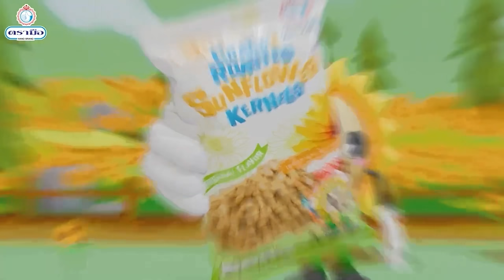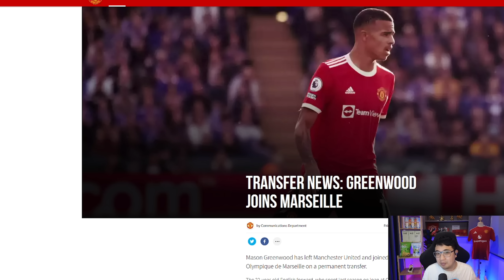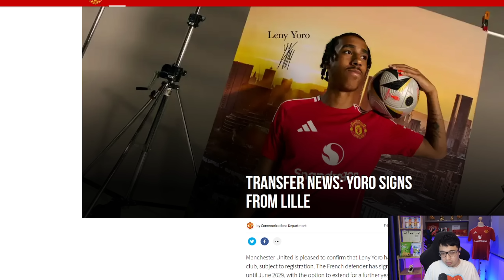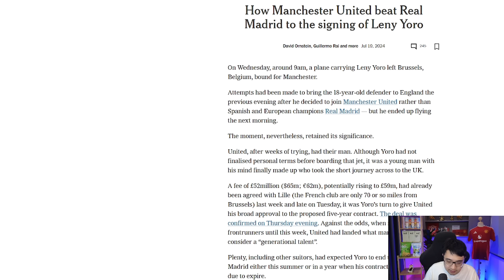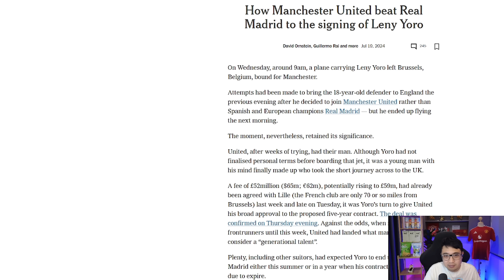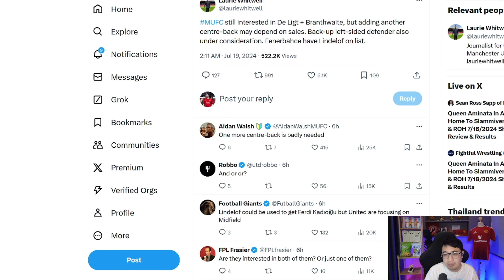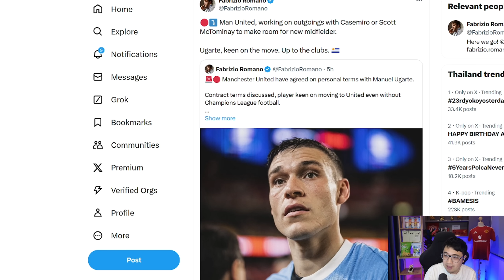[ทุกนาทีปีศาจแดง 19-07-24] - ด่วน! ตกลงกันแล้ว! ผีจ่อดีลที่ 3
[ทุกนาทีปีศาจแดง 19-07-24] - ตกลงกันแล้ว! ผีจ่อดีลที่ 3

[AD] เติมเต็มความฝัน และความสุขให้คนที่คุณรัก
ด้วยแหวนเพชร 1 กะรัต น้ำ100 พร้อมตัวเรือนมาฐานทอง18k
ในราคาเพียง 30,000 บาท
พร้อมใบเซอร์ ระดับโลก GIA และ IGI
จาก Jewelryhouse Labgrowndiamond
เพชรแท้ทางเลือกใหม่
พิเศษ มาจากดูบอลกับแนท ลดเพิ่ม 3000 บาท

[AD] เมล็ดทานตะวันอบกรอบ ตรามือ พกไปมันส์ได้ทุกที่ทุกเวลากับ Snack
ที่ทานง่าย ได้ประโยชน์ เคี้ยวเพลินๆระหว่างทำงาน อ่านหนังสือ หรือดูบอลก็ได้

อร่อยง่ายๆ ทั้งรสดั้งเดิมและรสบาร์บีคิว ในรูปแบบซองช็อตส์ !!!
หาซื้อได้แล้ววันนี้ที่...  Shopee Lazada Tiktok ของ Tramueofficial

[AD] SUZUKI EAZY DRIVE เป็นเจ้าของรถยนต์ซูซูกิได้ง่ายๆ ผ่อนสบายในสไตล์คุณ
 เลือกรับแคมเปญสุดคุ้มค่า ดอกเบี้ย 0% หรือ ขับฟรี 90 วัน หรือ เลือกผ่อนนานสูงสุด 99 เดือน
ก็คุ้มสุดๆ กับโปรโมชั่นพิเศษ วันนี้ - 30 มิถุนายน 2567
สอบถามรายละเอียดเพิ่มเติมโชว์รูม รถยนต์ซูซูกิทั่วประเทศ หรือ

[AD] 📌เครื่องเล็มขนน้องชายไม่บาด ไม่คัน ตัวดังของไทย🇹🇭
🩵 วันศุกร์ที่ 19 กรกฎาคม   -   วันนี้ ลดเหลือ 1,789